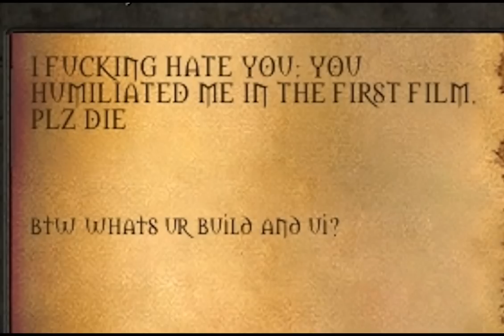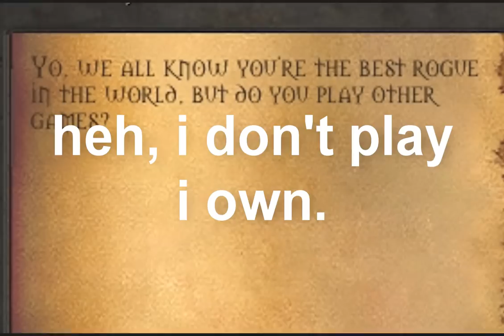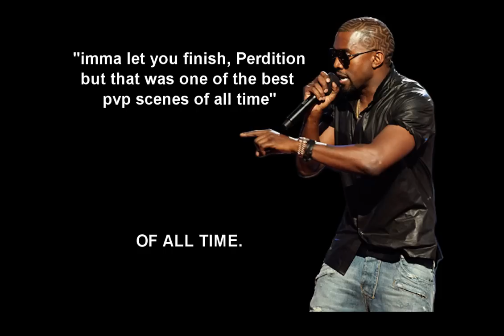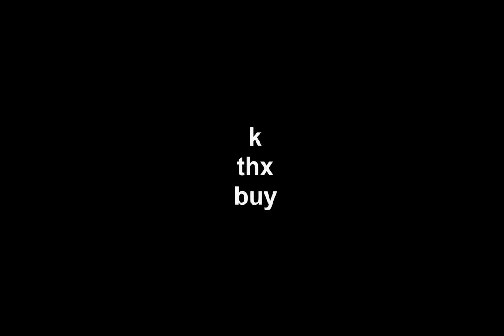The Ultimate PvP Film 2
Perdition [Neptulon-EU] showing you some more of the best player versus player moments the world has ever seen.